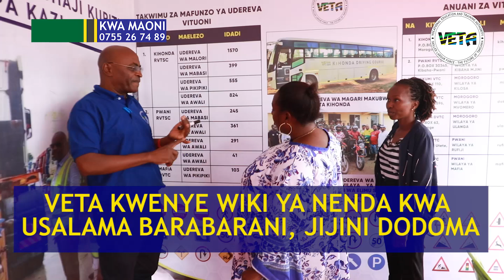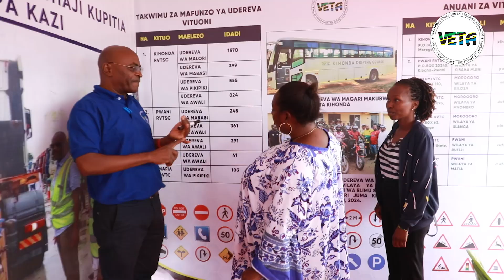WEKEZA KWENYE MAFUNZO YA UFUNDI STADI